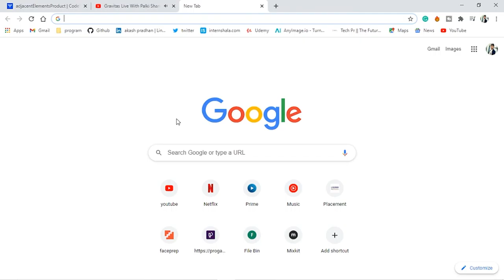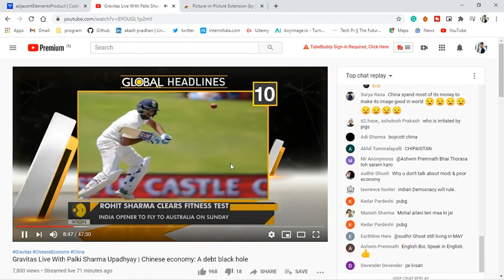How to play and Watch youtube in background || Picture-In-Picture Mode in YouTube (Google Extension)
⏰ TIMESTAMPS⏰
00:00 - intro
00:10 - OverView
00:21 - Extension Link